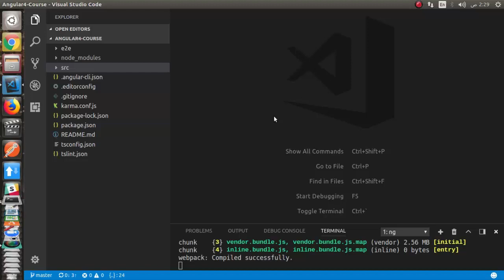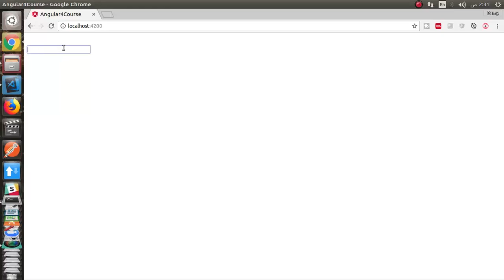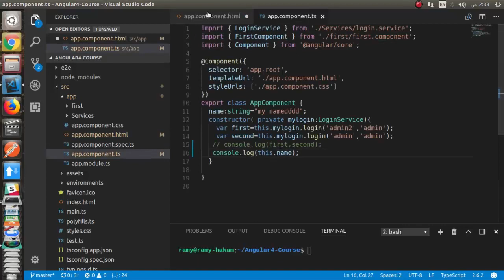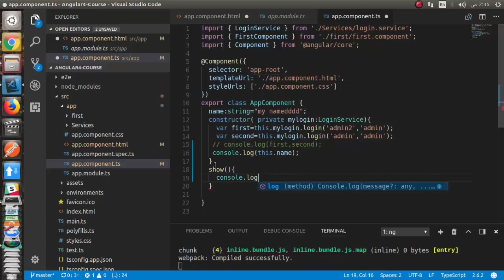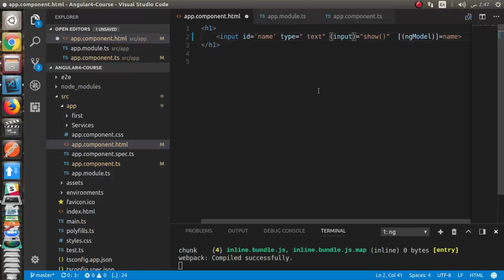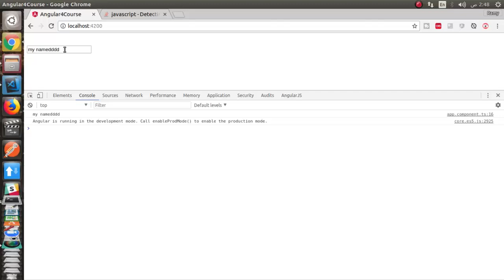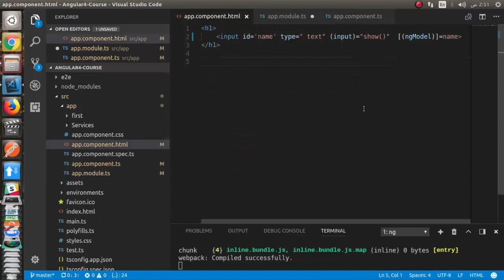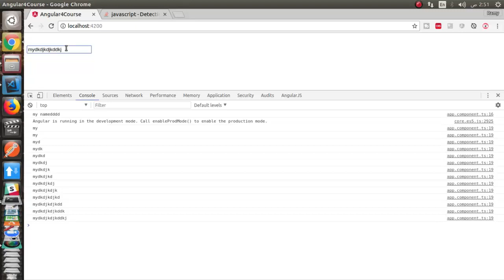Learn Angular 4/5 in [Arabic ] | #11 Two Way Data Binding | Angular 4/5 كورس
في هذا الدرس سوف نتعرف علي احد اهم المميزات في الانجولر وهي data binding والتي تعمل علي تحديث  المتغيرات وال views ما بين ال Angular ts and html
في هذا الدرس نتطرق الي two way data binding وهي نقل القيم من الانجولر الي html والعكس